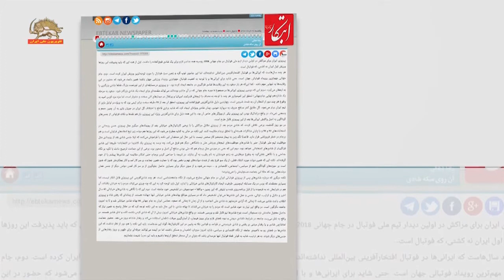واکنش سران رژیم ایران در مور د فوتبال ایران و مراکش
رسانه‌های حکومتی از معنای واقعی واکنش جامعه نسبت به نتایج بازی فوتبال جام جهانی ابراز نگرانی کردند.روزنامه ابتکار ازباندروحانی نوشت: این شادی‌ها در فضای رو به ناامیدی جامعه از نگاه اقتصادی و سیاسی، شاید امروز سوپاپ اطمینان و مسکن باشند، اما در آینده می‌توانند جرقه‌ای برای ظهور و بروز رفتارهایی از جنس‌های دیگر شوند.
اعتماد روز نامه دیگر این باند نیز نوشت : تصور بفرماييد بخت با مردان تيم ملي هميشه يار نباشد يا فردا روزي بر اثر بي‌درايتي مسئولان، مربي نه چندان توانمندي بر سر كار‌ آيد آن وقت چه بايد كرد؟